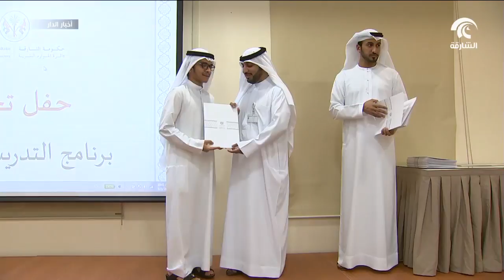موادر الشارقة تقيم حفل ختام برنامج التدريب الصيفي .